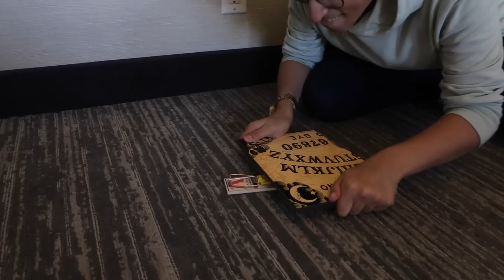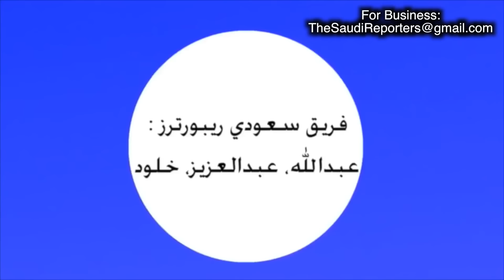ليش ما؟؟ | مشينا فوق المسبح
سعودي ريبورترز saudi reporters عبدالله بكر وعبدالعزيز بكر